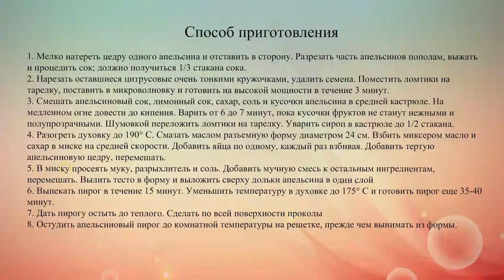Зимний пирог с апельсинами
Сочный апельсиновый пирог.  Он яркий, вкусный и очень ароматный.